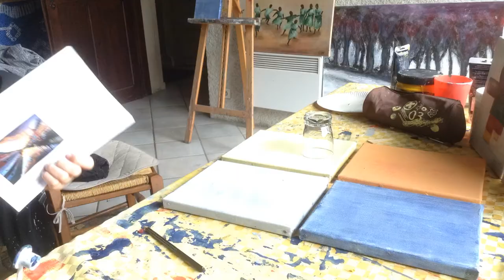Owen's Painting For An Education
Owen' s great work to help Elijah with his education

Created with OSnap! Pro for iOS